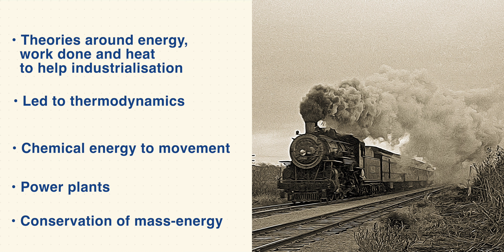1a Introduction (H): A Level Physics Thermodynamics Lesson Video (Horizontal format)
Steam engines were incredible machines that revolutionised industry and transport. They were also revolutionary in science, sparking a deep dive into energy, work done and heat specifically, leading to the creation of one of the most significant fields in physics, thermodynamics.

Also available in vertical format.